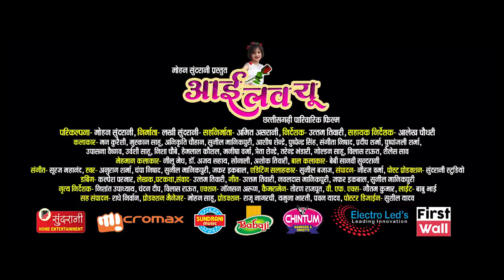I Love You - आई लव यू - Official Movie Trailer - Mann, Anikriti & Muskan - New Upcoming Movie - 2018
Movie : I Love You - आई लव यू
Starcast : Man Qureshi, Muskan Sahu, Anikriti Chauhan, Sunil Manikpuri, Ashish Sendre, Pushpendra Singh, Sangita Nishad, Pradeep Sharma, Pushpanjali Sharma, Upasna Vaishnav, Urvashi Sahu, Nisha Chaobe, Hemlal Kaoshal, Manisha Verma, Treta Sendre, Tarendra Bhandari, Goldan Sahu, Vilash Raut, Shailes Saw, Neelu Megh, Dr. Ajay Sahay, Sonali, Ashok Tiwari, Baby Sanvi Sundrani
Music Director : Suraj Mahanand
Lyrics :  Uttam Tiwari, Navaldas Manikpuri, Jafar Iqbal, Sunil Manikpuri
Dialogues & Writer : Uttam Tiwari
Dubbing : Kalpesh Parmar
Singer : Anurag Sharma, Champa Nishad, Sunil Manikpuri, Jafar Iqbal
Camera : Toran Rajput
VFX : Gautam Kumar
Edditing : Neeraj Verma
Co. Edditing : Radhe Nirwan
Light : Babu Bhai
Action : Janson Arun
Choreographer : Nishant Upadhyay, Chandan Deep, Vilash Raut
Production Manger : Mohan Sahu,
Production : Raju Nagarchi, Yamuna Bharti, Pavan Yadav
Graphics : Sushil Yadav
Post Production : Sundrani Studio
Producer : Lakhi Sundrani
Co. Producer : Amit Asrani
Director : Uttam Tiwari
Co. Director : Aalekh Chaudhry
Presents By : Mohan Sundrani
Youtuber : Prahalad Nishad
Language: Chhattisgarhi